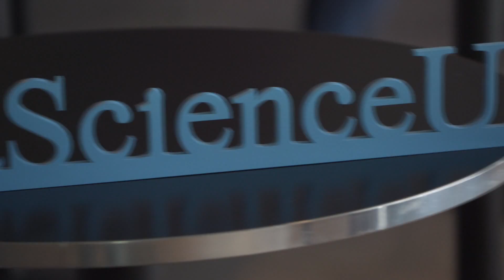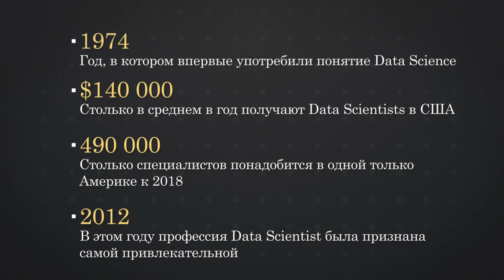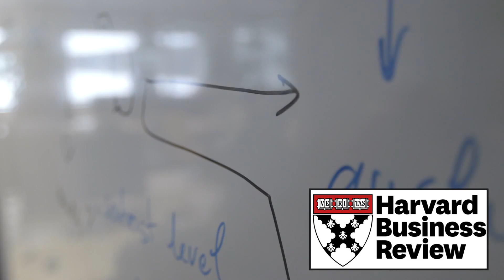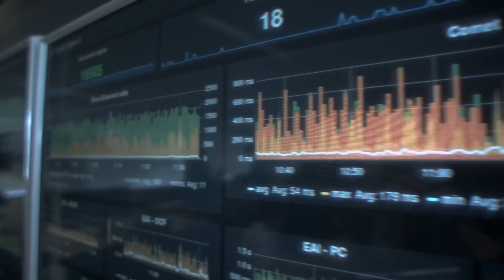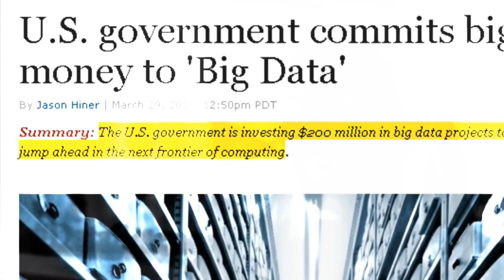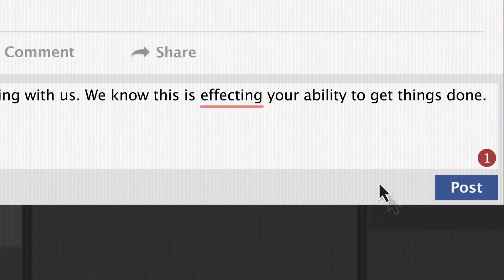Сколько зарабатывают в Data Science и что это вообще такое?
Мы побывали на конференции Data Science UA, чтобы разбираться с этим загадочным направлением и выяснить, что к чему.